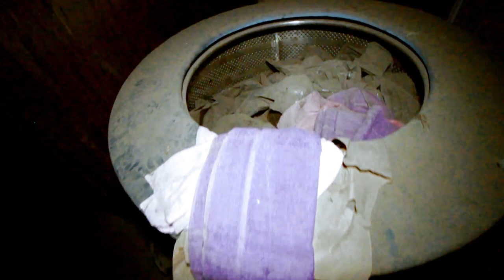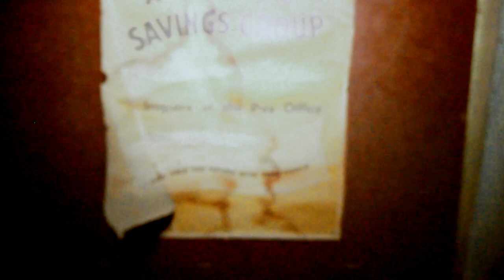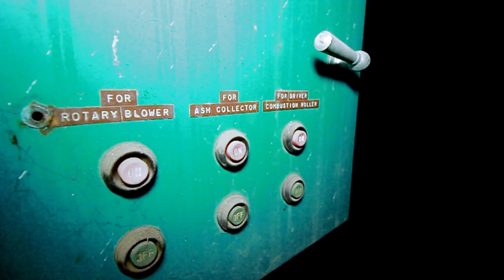ABANDONED TEXTILE FACTORY (police came)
Vlog 54
Welcome back exploringcrew to another video. I apologise for the delay in the upload. Creating a new intro took longer than I planned but I hope you like it and the new style of editing I'm trying out.
#WARNING the police come here regularly so don’t bother trying ##
 A former Brisbane textile mill, a major cotton supplier to the Australian textile industry, will be forced to wind down its Brisbane mill after rescue efforts failed to save it.
Up to 108 textile workers employed by the company are likely to lose their jobs, despite the efforts of unions and management to save the 60-year-old business.
The mill is one of three sites owned by a Brisbane textile company, with a further 100 staff employed at the company's mill at Moe and dye house at Tullamarine, both in Victoria, also under threat.
The company went into receivership on October 21 with debts believed to be around $10 million.
A auditing firm PriceWaterhouseCoopers, was appointed receiver and manager of the company, said the mill's 108 staff had been advised the business would be wound down over the next two to four weeks.
The plant will be placed in care and maintained while its assets are sold off in coming months.
The owner said escalating cotton prices had conspired against the company.
"The Mills had been hit by a range of factors including a steady rise in the price of raw cotton," The owner said.
"On top of this long term trend, prices have increased dramatically in recent weeks - by more than 60 cents per kilogram over the past week - due to recent pessimistic global harvest forecasts.
"These factors coupled with an inability to pass the price increases to key customers have substantially increased operating losses and made it extremely difficult to trade the Brisbane Mill during the receivership period. "In these circumstances, it is just not possible to keep the Brisbane mill running."
The owner said he understood the news would be "deeply distressing for Brisbane employees" but said the receivers were doing all they could to keep staff informed.
He said no guarantees could be given to staff regarding future employment at the company's other two sites in Victoria, where a decision on their future was still pending.
"Our intention over the next week or so is to continue to trade the Moe mill and Tullamarine dye house businesses while we examine the numbers and their viability in more detail and do whatever we can to find a buyer for property," The owner said.

Plus subscribe if you haven't already, it would be very much appreciated and don't forget to turn on the little bell so you get all of my post notifications of new vlogs when they get uploaded which is every Thursday at 7pm.